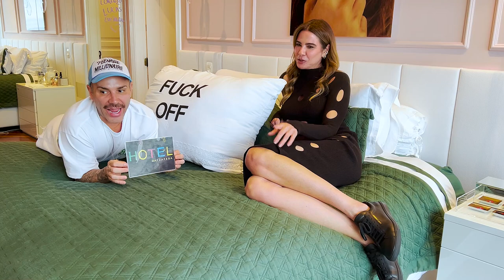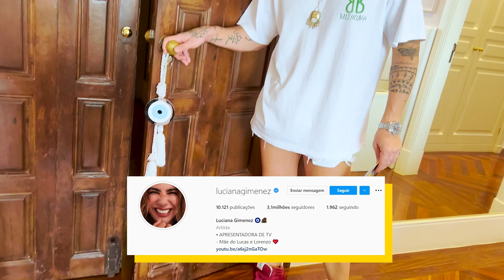TOUR PELO QUARTO DA LUCIANA GIMENEZ!!!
Vlog - Quarto da Luciana Gimenez